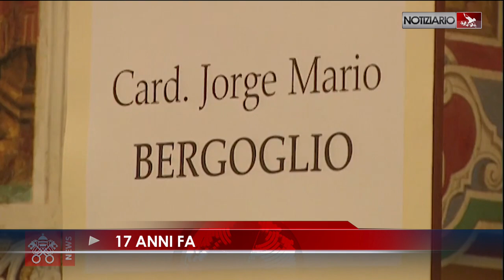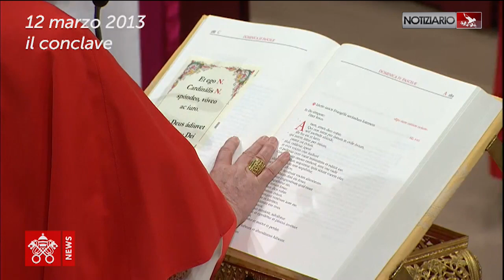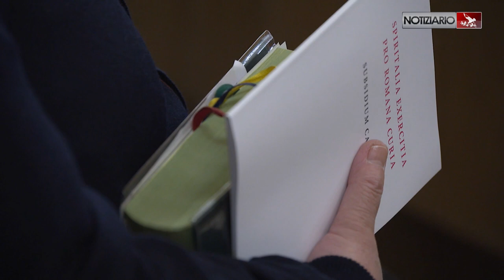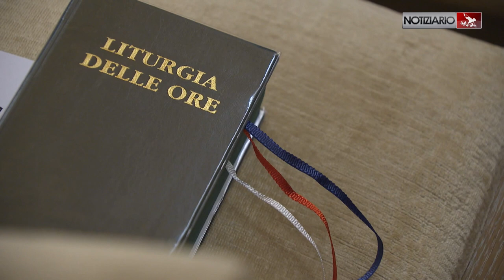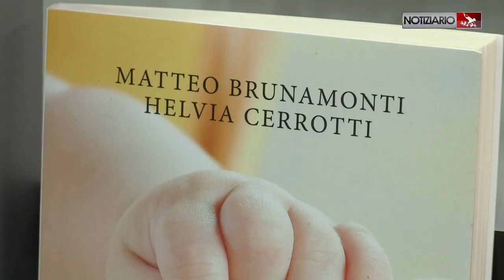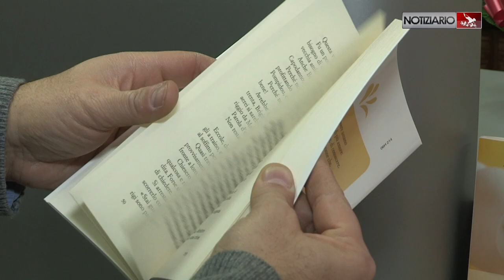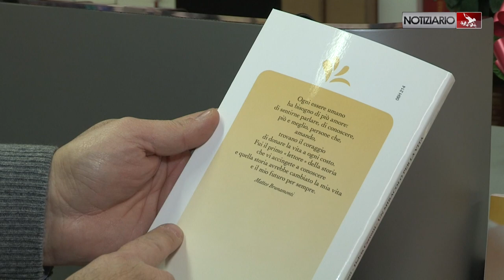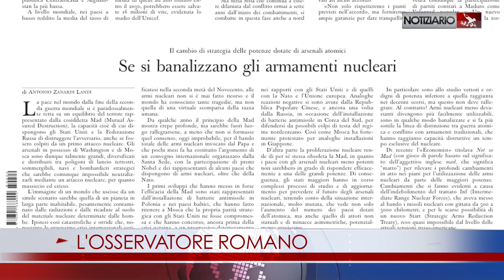NOTIZIARIO 21-02-2018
17 ANNI FA
17 anni fa, il 21 febbraio 2001 San Giovanni Paolo II creava cardinale l’arcivescovo di Buenos Aires, Jorge Mario Bergoglio, 64 anni, già provinciale dei gesuiti dell’Argentina, figlio di emigranti piemontesi. Le immagini del concistoro, del suo magistero nella capitale argentina fino al saluto a Benedetto XVI, prima dell’ingresso nel conclave che lo avrebbe eletto pontefice con il nome di Francesco. Servizio di VaticanNews.
ESERCIZI SPIRITUALI
Oggi quarto giorno di Esercizi spirituali ad Ariccia, predicati al Papa e alla Curia Romana da don José Tolentino de Mendonça. Al centro della riflessione le lacrime delle donne dei Vangeli, che indicano sete di vita e relazione, e il pianto di Gesù, che si carica della nostra condizione, e nelle sue, raccoglie e assume tutte le lacrime del mondo.
ADOZIONE INTERNAZIONALE
Facciamo il punto sullo stato dell'adozione internazionale: nei giorni scorsi gli Enti Autorizzati hanno chiesto alle forze politiche di sostenere concretamente e urgentemente le famiglie che scelgono questa forma di genitorialità. E' urgente aiutare il sistema-adozioni a uscire dall'attuale grave emergenza. Intervista a Marzia Masiello di Ai.Bi. Associazione Amici dei Bambini.
UN MIRACOLO PER LA VITA
“Un Miracolo per la vita. L’ultimo dono di don Oreste Benzi”: è il toccante libro-testimonianza, scritto da Matteo Brunamonti con Helvia Cerrotti: un inno alla vita, alla forza dell’essere madre, alle vie nascoste della Provvidenza. Che in questa storia, si sono manifestate in una telefonata di don Oreste Benzi; con Helvia e la storia della sua gravidanza straordinaria.
GIUSTIZIA SOCIALE
Ieri è stata la Giornata mondiale della giustizia sociale, indetta dall'Onu, sul tema: “Lavoratori in movimento: la ricerca della giustizia sociale". In chiusura proponiamo il servizio di VaticanNews con le parole del Papa sul lavoro.